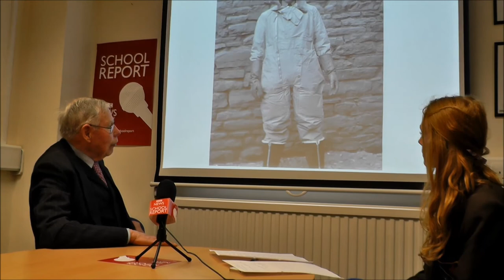FULLBROOK NEWS: Sir Douglas tells his World War II story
91 year old, WWII veteran, Air Chief Marshal Sir Douglas Lowe visited Fullbrook to give an assembly to Year 9 students about his time in Bomber Command.  Afterwards, he gave an exclusive interview to the School Report team.